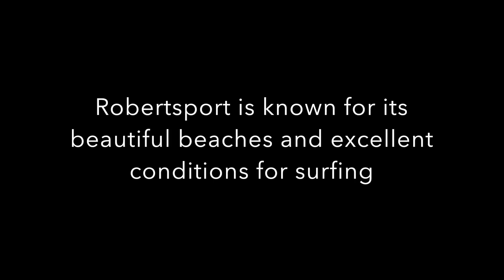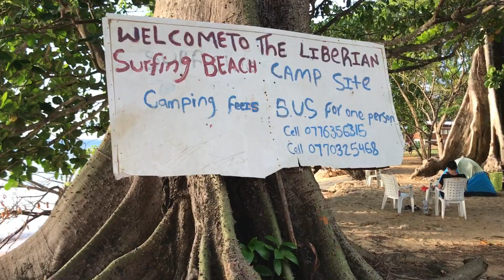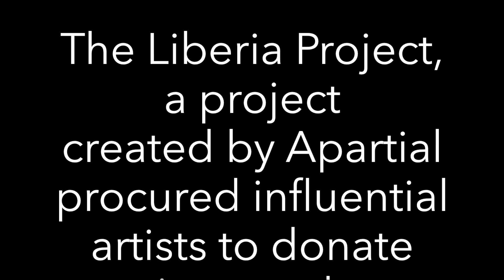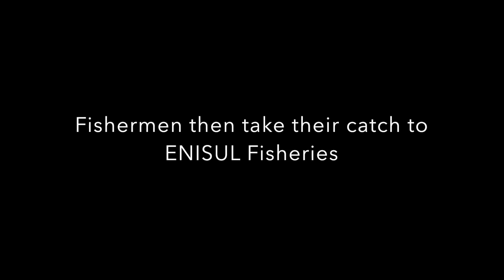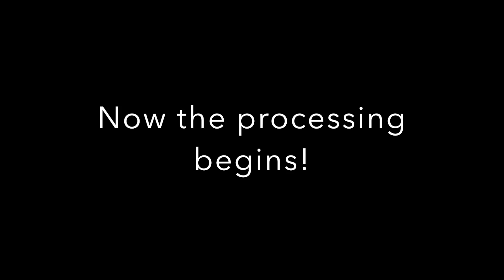Robertsport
On this episode of Philimena.com I visit one of my FAVORITE places in Liberia, Robertsport!  Robertsport is home to some of the most beautiful beaches I've ever seen, one of the oldest artisinal fishing communities in Liberia, a growing surfing community, and rich in history and art!